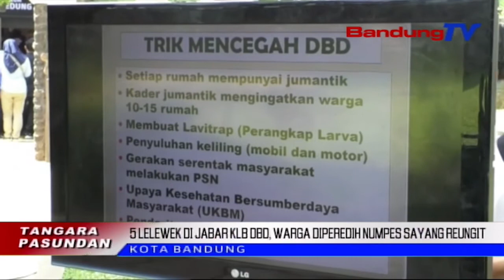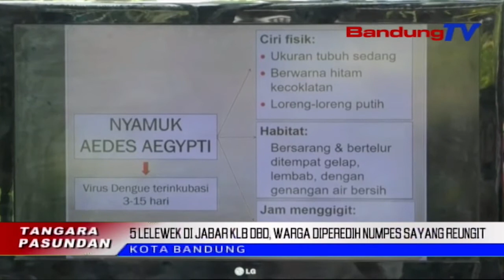5 Lelewek Di Jabar Klb Dbd, Warga Diperedih Numpes Sayang Reungit | TP | BANDUNG TV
TP | BANDUNG TV | ASTRI CAHYANI | Beuki Mahabuna Jumlah Warga Anu Tular Dunya Alatan Kaeuntreupan Demam Berdarah Dengue, Ngalantarankeun Lima Kabupaten Tur Kota Di Jawa Barat, Dicindekeun KLB DBD. Kepala Dinas Kesehatan Jawa Barat Meredih Masarakat Sagancangna Numpes Sayang Reungit Di Lelewekna SewangSewangan.